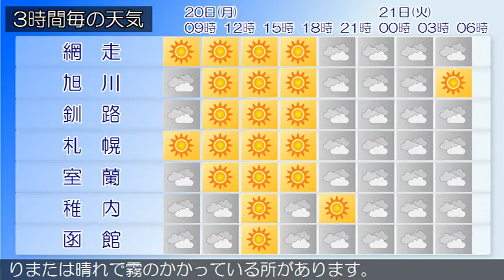2020/07/20 北海道地方の天気予報 朝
石狩・空知・後志地方では、２０日昼前まで濃い霧による交通
障害に注意してください。
の天気は、概ね曇りとなっています。
りまたは晴れとなっています。
網走・北見・紋別地方は、２０日は、網走・北見地方は晴れ朝
晩曇り、紋別地方は曇り朝から昼過ぎ晴れでしょう。
の天気は、おおむね曇りでところどころで霧となっています。
渡島・檜山地方は、渡島・檜山地方の２０日３時の天気は、曇
りとなっています。
りまたは晴れで霧のかかっている所があります。
宗谷地方は、宗谷地方の２０日３時の天気は、おおむね曇りで
、霧のかかっている所があります。